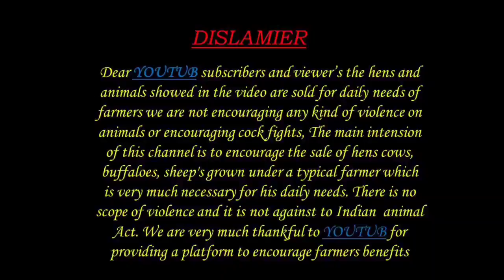JERSEY GRADED MURRA CALF AVAILABLE 9948262989